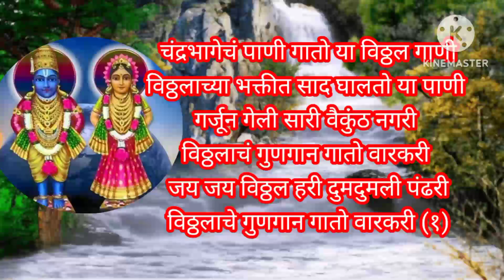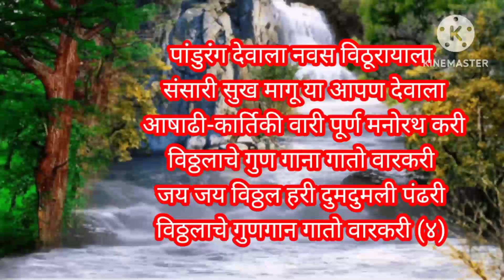जय जय विठ्ठल हरी दुमदुमली पंढरी... भक्ती भजन🌸 पांडुरंगाचे भजन 🌸@pratiksha1401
जय जय विठ्ठल हरी दुमदुमली पंढरीविठ्ठल_अभंग#devotionalsongs # अभंग khatu khatushyambaba khatushayam भक्ति भजन #भजन्
vitthal vitthalsongsmarathi vitthal songs#vitthalsong#vitthalvitthalvitthala#vitthalbhaktigeet#vitthalbhaktigeete#vitthalgani#vitthalbhaktigeete#vitthalchigani#vitthalbhakti song#vitthaladhunmarthi#hariombolavitthala#vitthalsongmarathi#vitthalvitthal#vithal bhaktigeete#pandharichyapandurangvitthala#pandharichyapandurangvitthalasong#pandharichyapandurangvitthalamarathisong#vitthal teedi#bolavavitthal#vitthalbhajan